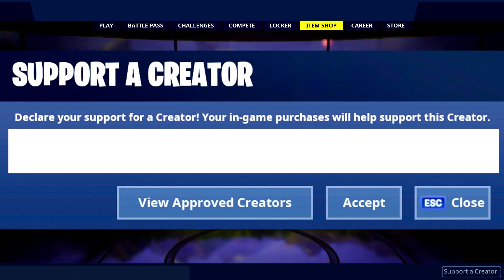7 UPDATED Tips for IMPROVING in Season 2 Chapter 2 Fortnite – From Casual Players to PROS!!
*  7 UPDATED Tips for IMPROVING in Season 2 Chapter 2 Fortnite – From Casual Players to PROS!!   *

Top 7 Tips for Improving in Season 2 Chapter 2 Fortnite!!

 -  Different Methods to practice BEFORE Arena/Cash Cups
 -  How to optimize Practice Time
 -  What you're doing RIGHT and WRONG this Season!

► Fortnite Creator Code - 👉 bobblez 👈

(Use and send me a photo as proof for a shoutout in my next video!) 📣

(They are not refundable, so make sure to only donate if you are certain you can)

📺 Do YOU want to make videos or stream, use this link to download OBS for free (a recording software) :

Links to ALL My Gaming and Recording Equipment: 📸

► Razer Chroma Keyboard
► Razer Deathadder Mouse
► Astro A40 Headset + Mixamp
► Blue Snowball Mic
► Razer Mouse mat
► Logitech c920 Facecam
► Elgato HD60

CREDIT:

Huge Shout Out to the Incredibly talented Mika for making my Profile Pic!

TWITTER Accounts for Leakers:

 -  Forttory
 -  ShiinaBR
 -  FNBRHQ
 -  Hypex
 -  Locus7Yoshi
 -  iFireMonkey
 -  Happy Power
 -  Funee
 -  Skin Tracker